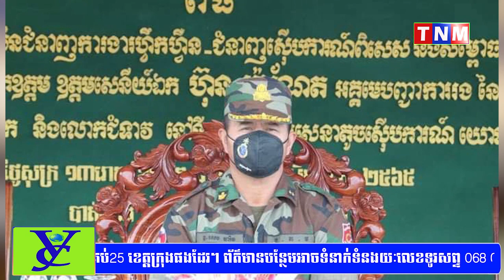ពិធីបើកវគ្គហ្វឹកហ្វឺនជំនាញការងារហ្វឹកហ្វឺន ជំនាញស៊ើបការណ៍ពិសេស និងសម្ពោធវេទិកា